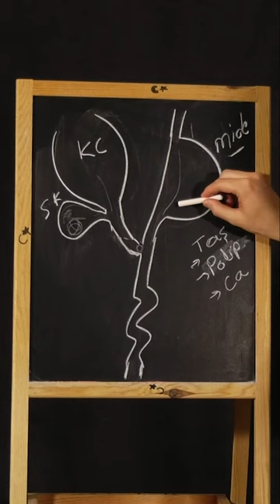Safra Kesesinin Fonksyonları Nelerdir?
📌Bu sayfanın içeriği sadece bilgilendirme amaçlıdır, teşhis ve tedavi için lütfen doktorunuza danışınız.
📌Съдържанието на тази страница е само с информационна цел, моля, консултирайте се с Вашия лекар за диагностика и лечение.

Op.Dr. Mehmet Akgün Tepeli Obezite Ameliyatı, Metabolik Cerrahi, Endoskopi, Kolonoskopi konularında Türkiye ve Bulgaristan başta olmak üzere diğer ülkelerden gelen hastalarada (İngilizce ve Bulgarca dillerde dahil olmak üzere) Kırklareli Lüleburgaz Derman Hastanesi'nde ekibiyle birlikte hizmet vermektedir. Hasta koordinatörümüze ulaşıp sorularınızı sormak için lütfen linke (WhatsApp) tıklayınız.

Kırklareli Lüleburgaz Derman Hastanesi'ne ulaşım için linke tıklayınız.

İstatistiklerle Operator Doktor Mehmet Akgün Tepeli
2.127 Başarılı Obezite Ameliyatı
1.048 Başarılı Metabolik Cerrahi Ameliyatı
8.451 Başarılı Endoskopi
7.191 Başarılı Kolonoskopi

Hastaların Operator Doktor Mehmet Akgün Tepeli hakkında yorumlarını okumak için ve linklerine tıklayınız.

Operator Doktor Mehmet Akgün Tepeli Kimdir?
-1995 yılında İzmir Ege Üniversitesi Tıp Fakültesinde eğitimine başladı.
-2001 Yılında İzmir Ege Üniversitesi Tıp Fakültesini bitirdi ve daha sonrasında İstanbul Dr.Yıldırım AKTUNA Tıp Merkezinde görev yaptı.
-2003 Yılında İzmir Tepecik SSK Hastanesinde 3.Cerrahi kliniğinde ihtisasına başladı.
-2008 Yılında Selçuk Üniversitesi Tıp Fakültesi’nde Endoskopi-Kolonoskopi eğitimi aldı.
-2009 Yılında Obezitenin Cerrahi Tedavi Uygulamaları ile ilgili Amerika’daki Cleveland Clinic' te çalışmalara katıldı.
-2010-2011 Yıllarında Erzincan Devlet Hastanesinde mecburi hizmet görevini tamamladı ve Doğu Anadolu Bölgesi’nde ilk kez yapılan Laparoskopik Slevee Gastrektomi ameliyatını gerçekleştirdi.
-2011 Eylül ayından bu yana Lüleburgaz Özel Derman Hastanesi’nde çalışıyor.
-Yurt içi ve yurt dışındaki kongreleri, Reflü Cerrahisi ve Obezite Cerrahisi ile ilgili gelişmeleri yakından takip ediyor.
-Çok iyi düzeyde İngilizce ve orta düzeyde Rusça biliyor.

Operator Doktor Mehmet Akgün Tepeli'nin Diğer Uzmanlık Alanları
-Anal Fissür (Makat Yırtığı) Ameliyatı
-Erkek Sünneti
-Guatr Ameliyatı
-Hemoroid
-Herni (Fıtık) Ameliyatları
-Kıl Dönmesi
-Onkolojik Cerrahi
-Reflü Cerrahi
-Safra Taşı Hastalığı
-Mide Botoksu
-Mide Balonu

Op.Dr. Mehmet Akgün Tepeli'nin Ekibi
Buket Saruhan (Asistan ve Hasta Koordinatörü), Büşra Buse Eren (Asistan ve Hasta Koordinatörü), Aylin Çetin (Uluslararası Hasta Koordinatörü), İnci Mutlu (Diyetisyen)